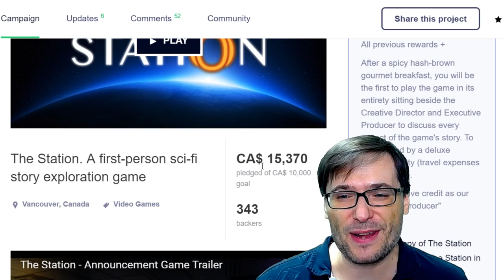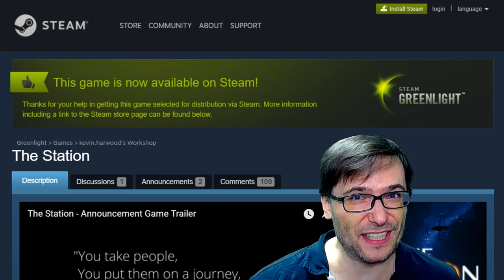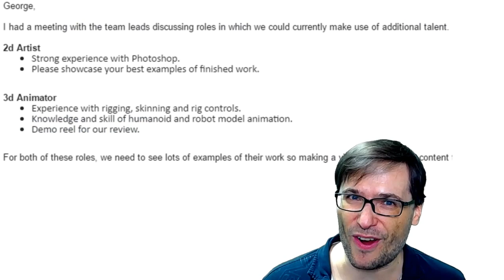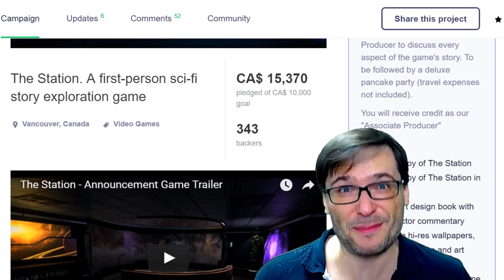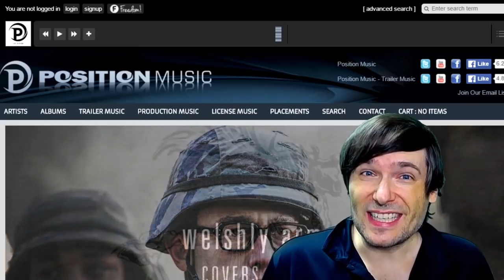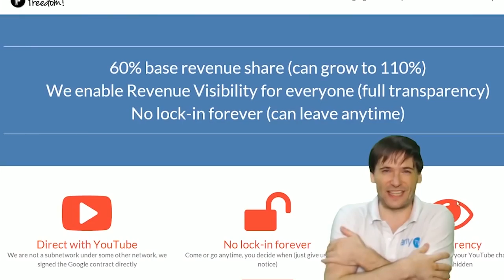★ The Station - Roll call for GFX and VFX artists!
The Station, a sci-fi exploration game set on a space station, wants you to join the team (see roles below).

▼ Roll call

Freedom! Family, you can join The Station team if you submit a video showcasing your skills in the comments below for two positions:

2D Artist
- Strong experience with Photoshop.
- Please showcase your best examples of finished work.

3D Animator
- Experience with rigging, skinning and rig controls.
- Knowledge and skill of humanoid and robot model animation.
- Demo reel for our review.

For both of these roles, we need to see lots of examples of your work so make a video demonstrating your skill and share it in the comments below. The Station will get in touch with you if they are interested in bringing you onboard.

▼ Links

▼ More links

▼ Heartbeat

▼ Freedom!

▼ Music

Just choose "Freedom!" when signing in to get all this for free:

1. Position Music and FiXT music, used in Call of Duty, NBA and Far Cry, is now licensed for free to all Freedom! partners for commercial purposes

3. AudioMicro 150,000+ catalog of music and sound effects licensed for free to all Freedom! partners for commercial purposes